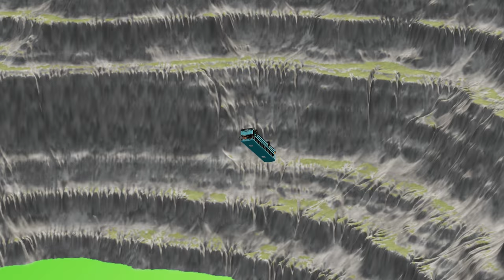Bus faces Leap of Death in BeamNG.drive! #868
Get ready to hold your breath as you witness the ultimate test of driving skills in Bus faces Leap of Death in BeamNG.drive! This intense and heart-pumping video takes you on a wild ride as a skilled driver attempts to conquer the impossible - jumping a massive bus over a treacherous gap in the road. With realistic physics and stunning graphics, BeamNG.drive brings this death-defying stunt to life, leaving you on the edge of your seat as the bus hurtles towards its destiny. Will the driver make it to the other side unscathed or will the bus crash and burn? Join us on this adrenaline-fueled adventure and find out for yourself.